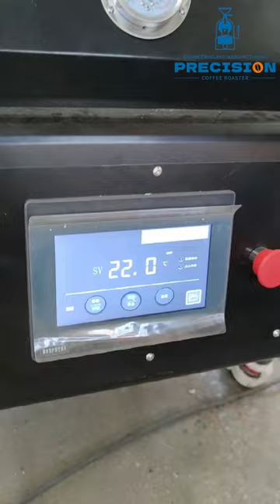Coffee roaster afterburner for removing smoke and smell while roasting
Gas after burner for roasting

Coffee roaster machine Door to Door shipping to different countries with competitive price. Precision Engineering and Machinery Co., Ltd. is the leading manufacturer of coffee roaster machines in China, offering door-to-door shipping to various countries at competitive prices. Our range includes 1kg, 2kg, 3kg, 5kg, 6kg, 12kg, 15kg, 20kg, 30kg, 60kg, 120kg, and 200kg gas and electric coffee roasters, all crafted with high-quality materials and components from international brands such as OMRON, NSK, ADDKA, and more. We take pride in providing excellent after-sales service to our customers. Additionally, if you are interested in becoming our agency or exclusive agency in your country, we are committed to providing the best support. Thank you for your interest and support!
coffee roasters
coffee roasters coffee
coffee roaster machine
coffee machine roaster
coffee bean roaster machine
roaster machine
coffee bean roaster
home coffee roaster
commercial coffee roaster
best coffee roasters
gene cafe roaster
coffee roaster for sale
best home coffee roaster
probat coffee roaster
electric coffee roaster
commercial coffee roasting machine
coffee bean roasters near me
commercial coffee bean roaster
gene cafe coffee roaster
coffee roaster machine for sale
coffee roaster machine for home
home coffee roaster machine
home coffee bean roaster
the coffee roaster
coffee roasting equipment for sale
coffee home roaster
home roasting machine
home coffee roasting equipment
best home coffee roaster machine
probat coffee roasting machine
household coffee roaster
best coffee roaster us
best rated coffee roasters
coffee roaster types
good coffee roaster
great coffee roasters
shop coffee roaster
third wave coffee roaster
top rated home coffee roasters
cocoa roaster machine
best coffee roaster machine
hottop coffee roaster
coffee roasting equipment
industrial coffee roaster
sample coffee roaster
small batch coffee roaster
small coffee roaster
peanut roaster machine
1kg coffee roaster
small batch coffee roaster machine
nut roaster machine
roest coffee roaster price
best coffee roaster machine for small business
used coffee roaster
commercial coffee roaster for sale
small commercial coffee roaster
hottop roaster
commercial coffee roaster machine for sale
commercial roaster
drum coffee roaster
air coffee roaster
personal coffee roaster
roasters for sale
professional coffee roaster
buy coffee roaster
nesco coffee roaster
top coffee roasters
mini coffee roaster
organic coffee roasters near me
automatic coffee roaster
cafemasy coffee roaster
bocaboca coffee roaster
5kg coffee roaster
coffee roasting machine price
probat sample roaster
roest sample roaster price
best coffee bean roaster
electric coffee roaster machine
best coffee roasters online
used coffee roaster for sale
hot air coffee roaster
probat coffee roaster price
1lb coffee roaster
smart coffee roaster
best commercial coffee roaster
bean roaster
3kg coffee roaster
5kg coffee roaster machine price
bean coffee roasters
best coffee roaster machine commercial
industrial coffee roasting machine
small coffee roaster machine
5kg coffee roaster for sale
coffee roaster price
diedrich coffee roaster price
peanut roaster for sale
coffee roasters for home use
buy coffee roaster machine
probat coffee roaster for sale
giesen coffee roaster price
1kg coffee roaster machine
coffee roaster and grinder
coffee roasting and grinding machine
amazon coffee roaster
coffee bean roastery
probat sample roaster price
peanut roaster machine price
roaster machine price
best coffee bean roasters
electric roaster machine
best commercial coffee roasting machine
coffee roaster cost
cocoa bean roaster machine
homemade coffee roaster
top rated coffee roasters
roasting equipment
arabica coffee roasters
drum roaster machine
fresh coffee roaster
industrial coffee roasting equipment
coffee roasting pan
drum roasters
cacao roasting machine
kitchen coffee roasters
1kg coffee roasters
beans roastery
beans tasty coffee roasters
best coffee roasting equipment
chocolate roasting machine
coffee roaster brand
coffee roaster gas
commercial coffee roasting equipment for sale
cool bean coffee roasters
electric roasting machine
german coffee roaster
loring coffee roasters
mini roaster machine
nesco coffee bean roaster
popcorn machine coffee roasting
the good one coffee roaster
toast coffee roaster
top rated coffee roaster machines
used coffee roaster equipment for sale
used coffee roaster machine for sale
west bean coffee roasters